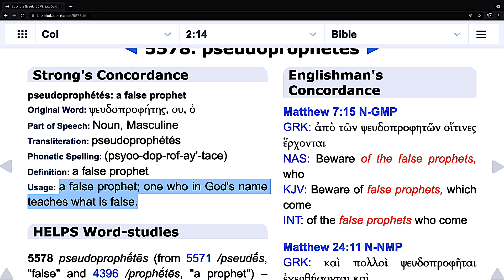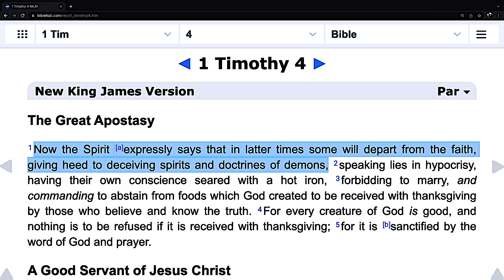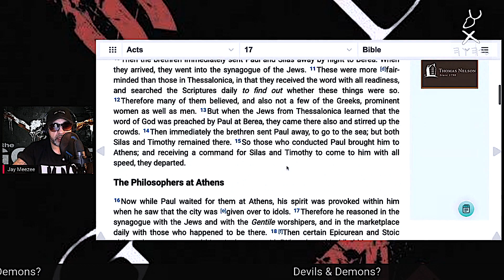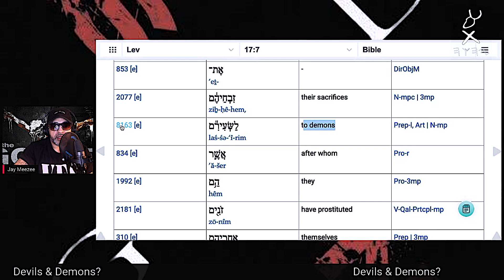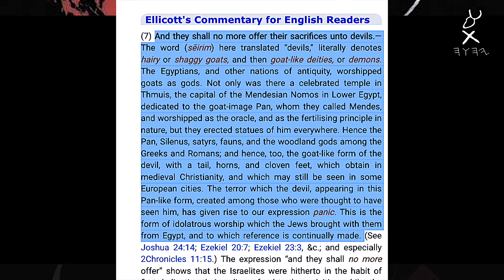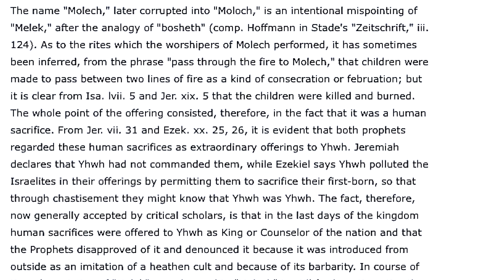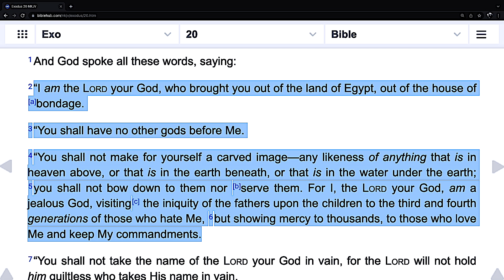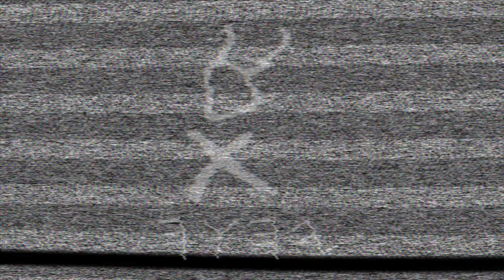The GodSon Podcast - Devils & Demons Bible study pt. 1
Bible study on Devils & Demons